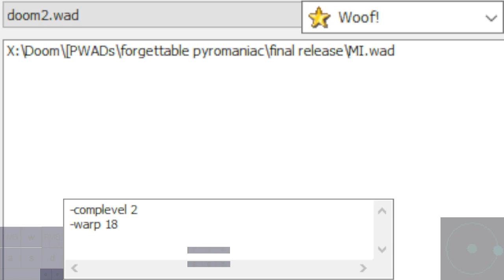Morior Invictus led by forgettable pyromaniac | Doom II, map19 by forgettable pyromaniac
Woof! 10.5.1